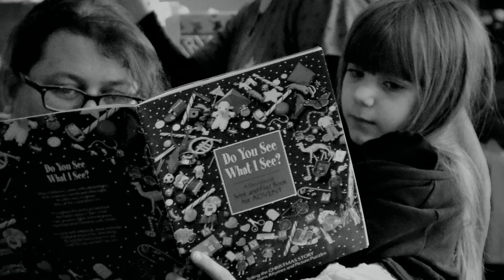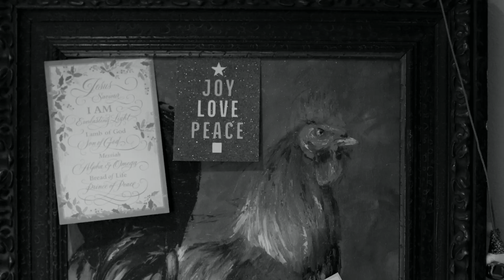Where Are You Christmas